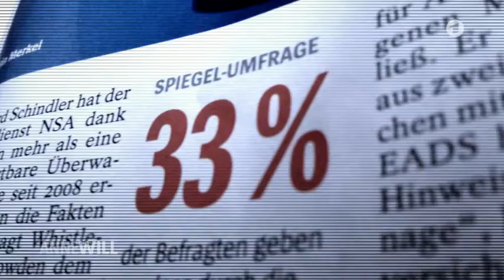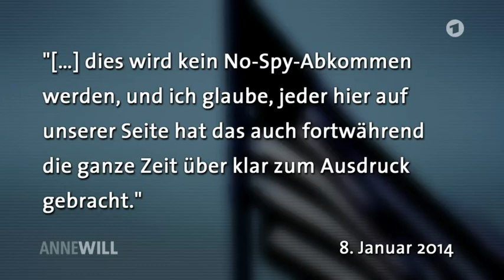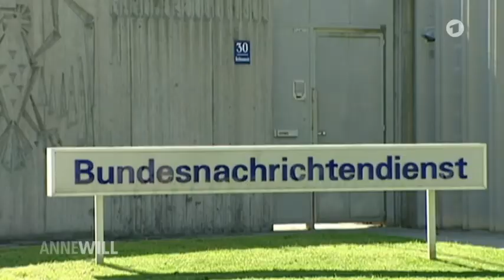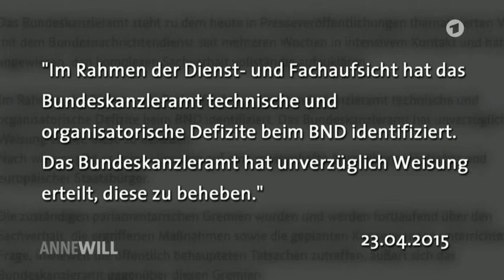ARD Anne Will - Ausspähen unter Freunden geht doch - 14.5.2015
Ausspähen unter Freunden geht doch! Wie glaubwürdig ist Angela Merkel noch? In der Spähaffäre um den US-Geheimdienst NSA werden Vorwürfe laut, die Bundesregierung habe die Öffentlichkeit 2013 über ein mögliches No-Spy-Abkommen mit den USA getäuscht. Ein solches Abkommen sei seitens der US-Regierung nie geplant gewesen, wie geheime Dokumente, die NDR, WDR und die Süddeutsche Zeitung einsehen konnten, nun belegen sollen. Hat die Union im Wahlkampf die Unwahrheit gesagt? Und hat Bundeskanzlerin Angela Merkel wirklich alles getan, um Schaden vom deutschen Volk abzuwenden? Jahrelang soll der Bundesnachrichtendienst der NSA möglicherweise unwissentlich geholfen haben, europäische Unternehmen und Politiker mittels teilweise rechtswidriger Suchanfragen auszuforschen. SPD und Opposition verlangen nun die Offenlegung dieser sogenannten Selektorenliste, die dem BND von der NSA übermittelt wurde. Kann Merkel ihre Glaubwürdigkeit nur zurückerlangen, wenn sie diese Liste auch gegen den Widerstand der Amerikaner zugänglich macht?